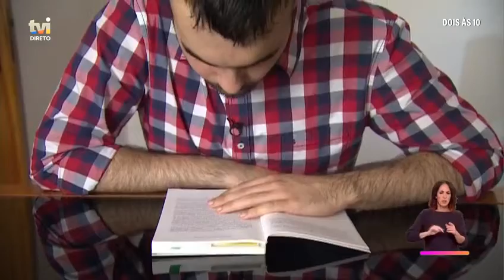Conheça o número de apoio a crianças 116111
No «Dois às 10», a psicóloga Melanie Tavares fala da importância de as vítimas de bullying pedirem ajuda e partilha a linha de apoio SOS criança 116111.

Novos episódios todas as manhãs, de segunda a sexta, a partir das 10:15, na TVI.

Cláudio Ramos e Maria Botelho Moniz fazem-lhe companhia de segunda a sexta de manhã, nos ecrãs da TVI, no «Dois às 10». Esta dupla apresenta um formato que mistura diversão, informação, histórias densas e emotivas.